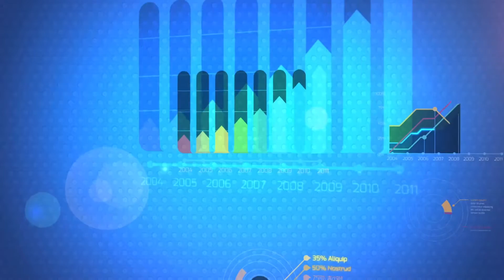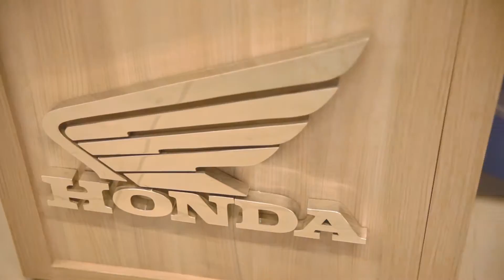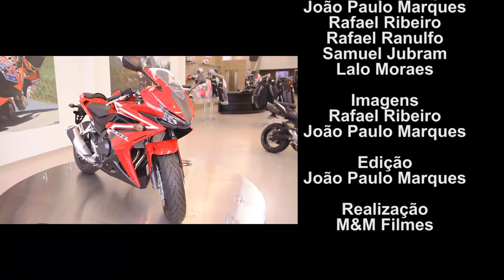ESPAÇO EMPREENDEDOR - HONDA MOTO GUIA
ESPAÇO EMPREENDEDOR